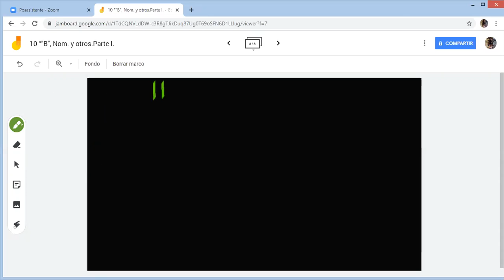Lenis Vespertina, 10° B, #14, Julio 29.